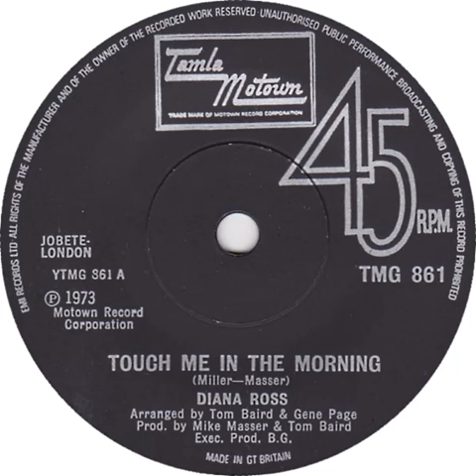UK New Entry 1973 (140) Diana Ross - Touch Me In The Morning